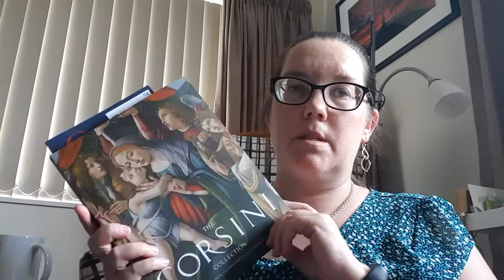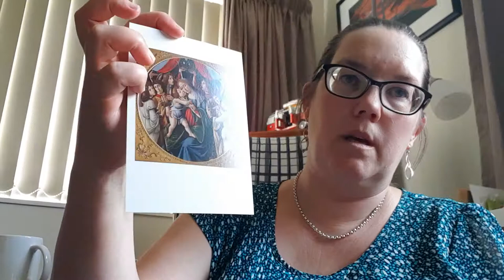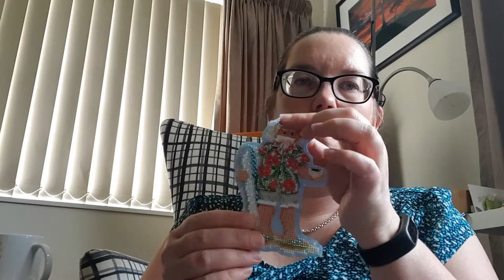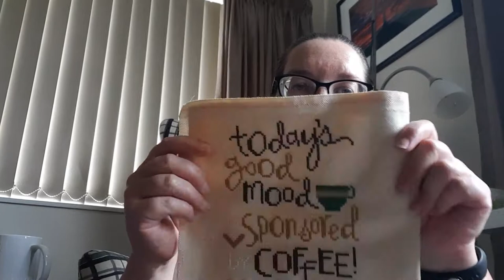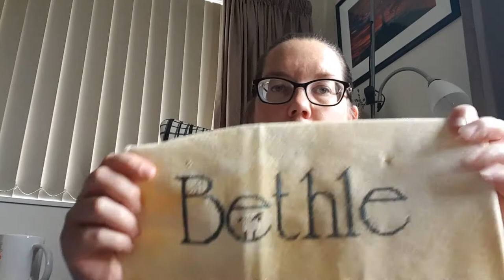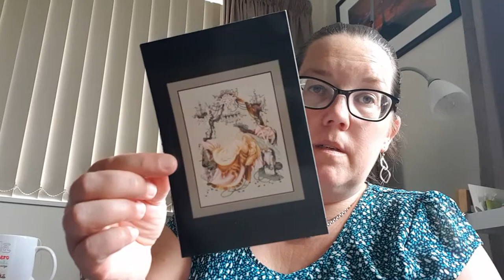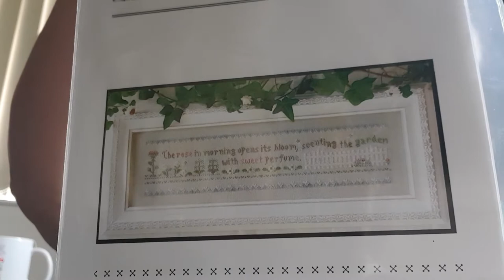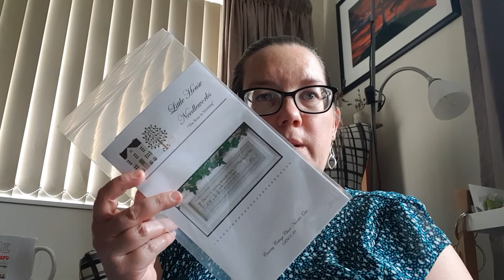SewScrapMuse Flosstube #11 Corsini's & LHN & Mira's Oh My!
Some 2017 finishes, some haul, Andromeda & A Team ffo, new starts, a book recommend & passthestash finishes 6pm Valentine's Day NZ time. Good luck!